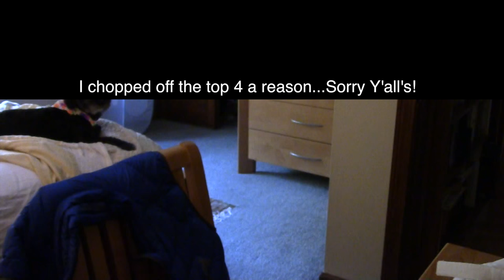I had the stomach bug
Song: Life As Days Go By
Written By: Jesse Frederick

Follow Me

Younow: InthelifeofJeff

Meerkat: IntheLifeofJeff

Dizkover: IntheLifeofJeff

Periscope: IntheLifeofJeff

AIM
phenomashe84

Skype
IntheLifeofJeff